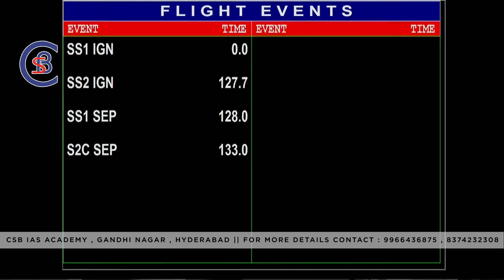SSLV-D2 ని విజయవంతంగాప్రయోగించిన ISRO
CSB IAS ACADEMY's New Channel For Groups Related Topics
Channel Name : CSB TV

Contact Address :
500080